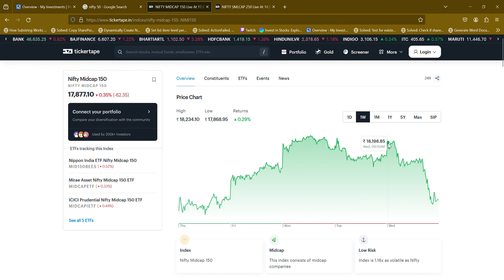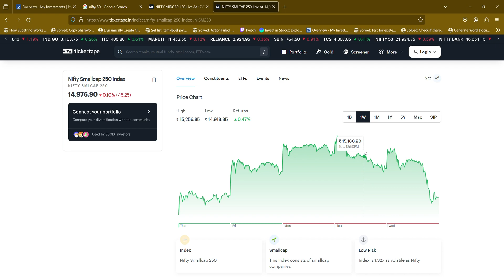Mutual Fund Portfolio खाली हो गया? | एक दिन में कितना नुक्सान हुआ? | Returns 76% से गिरके कितना हुआ?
quant small cap fund me invest kaise kare
quant small cap fund in hindi
quant small cap one time investment